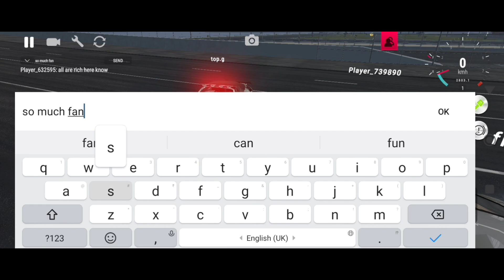My Real Driving School Fanbase 😎😎 | RDS | AKBeast27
Real Driving School (RDS)

My Real Driving School Fanbase 😎😎